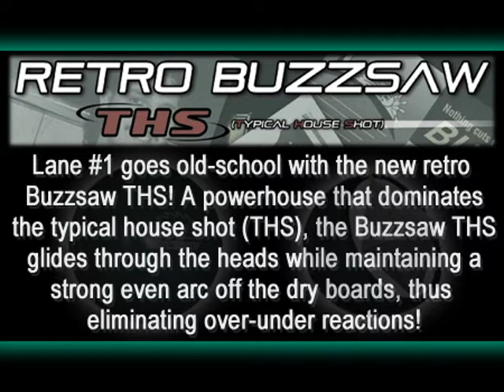Lane #1 Retro THS Buzzsaw Bowling Ball - Retro Music Version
Bowling ball demonstration by Buzzsaw "Iron" Mike Savoia with Lane #1's Buzzsaw THS Bowling Ball. "Buzzsaw" music used courtesy of The Turtles.